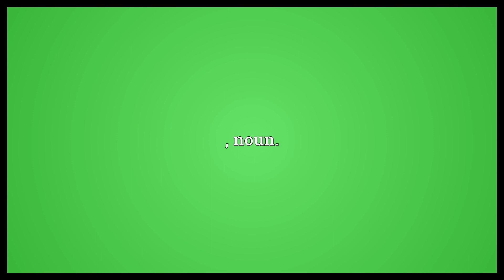Pot luck Meaning